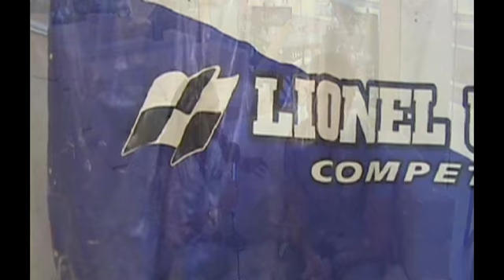Visitamos a Lionel Ugalde.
Recorremos el taller de Lio Ugalde con el auto en preparación para la nueva temporada.